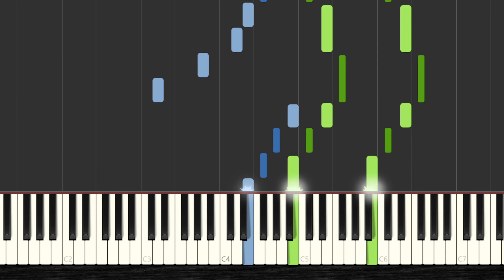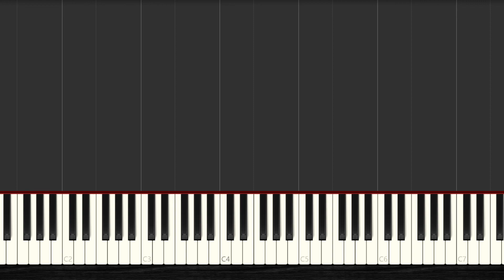🎹 How to Play Come Thou Fount of Every Blessing ✔️ | 【2022】Easy Slow Piano Tutorial (Synthesia)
🧡 You Want to Learn HOW To Play Come Thou Fount of Every Blessing with the piano? Then Watch this Easy Piano Tutorial with Synthesia and Enjoy it!